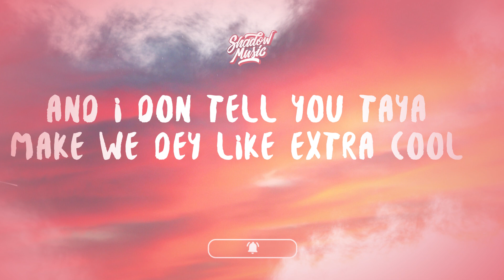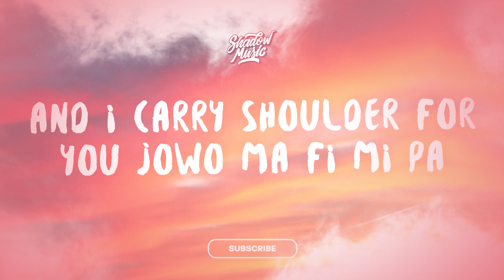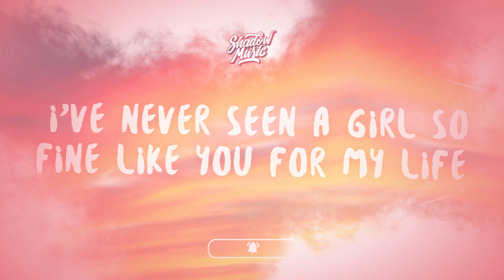Young Jonn - Xtra Cool (Lyrics)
♫ Young Jonn - Xtra Cool

(Lyrics):
Uloma I dey on my ten toe
 And I don tell you taya, make we dey like extra cool
 Oh can we go back to the time when this loving sheshebere?
 You know I love you but am always on the road
 Girl na you put me in the mood
 and I know you want tattoo
 And I carry shoulder down for you jowo mafimi pa
 And you don make my spinal loose
 I don carry shoulder down for you jowo mafimi pa

 Omo your ringing tone no wan commot for my head
 (No wan commoti for my head)
 ko wale
 I’ve never seen a girl so fine like you in my life I must confess

 Pe mi l’oruko koya fami ni rugbon
 Soro si mi anyhow moma (Soro si mi anyhow my darling)
 I know e no easy to understand me
 You know I love you but I’m always on da road
 Can’t lie you put me in the mood
 and I know you want am too
 and I carry shoulder for you jowo ma fi mi pa
 I don make my spinal loose (omo you don make my spinal loose)
 I don carry shoulder down for you jowo ma fi mi pa
 ko wale

 ko wale
 I’ve never seen a girl so fine like you for my life